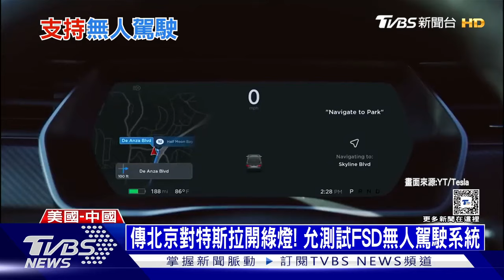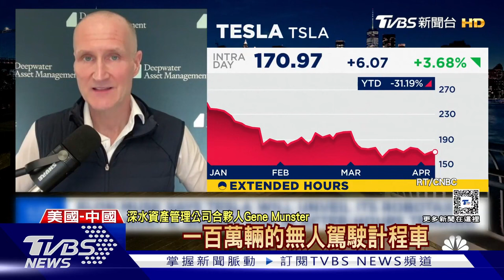傳北京對特斯拉開綠燈! 允測試FSD無人駕駛系統｜十點不一樣20240508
特斯拉創辦人馬斯克，4月底閃電訪問北京，此行讓大陸對特斯拉開綠燈。大陸官媒報導，北京當局支持特斯拉在中國，測試FSD(全自動駕駛輔助系統)，將來用在無人駕駛計程車。如果真能讓FSD在大陸「解鎖」，特斯拉有機會在電動車市場扳回一城。